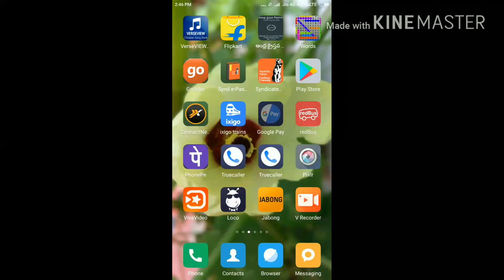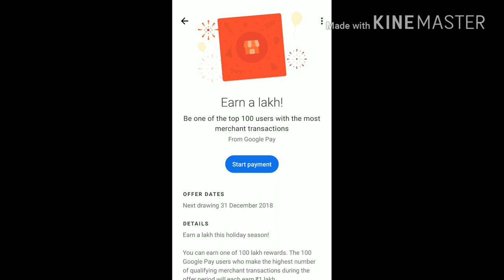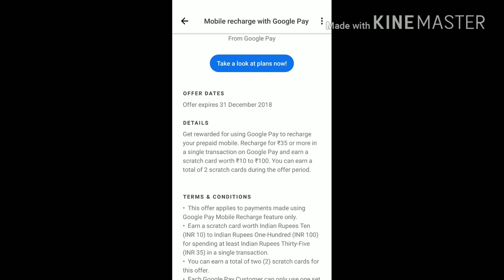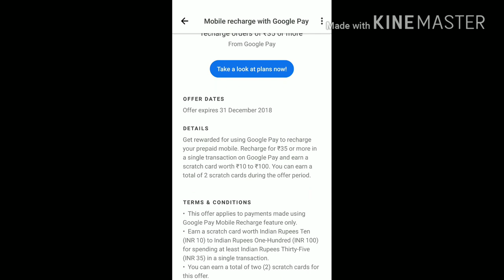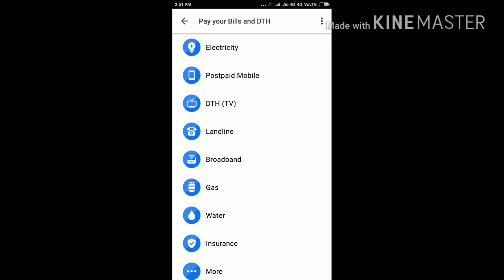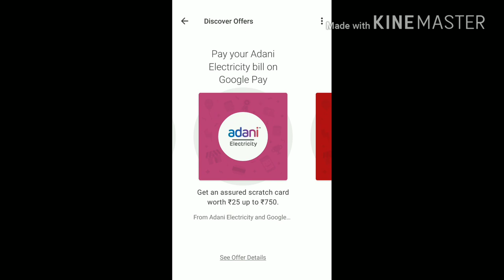వంద మందికి వంద లక్ష రూపాయలు ఇలాంటి ఆఫర్ మిస్ అవొద్దు ఈ వీడియో లో చుడండి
||BEST OFFER IN GOOGLE PAY||
DON'T MISS THIS OFFER